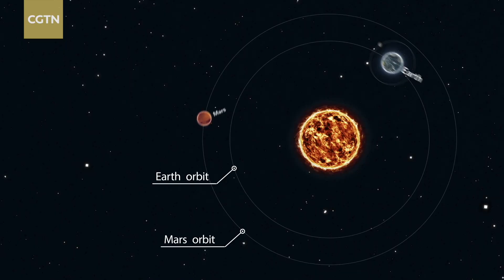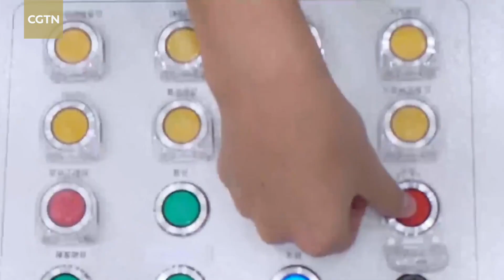What is a Mars launch window?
2020 has been called the year of Mars, as there are three missions poised to launch toward the red planet, including NASA's Perseverance, the United Arab Emirates' first ever interplanetary Hope Mars mission, and China's first Mars exploration mission – Tianwen 1. But have you ever considered why all of the launch windows for these three missions are at the same time – from mid-July to mid-August? Why can't they launch their spacecrafts in other months?